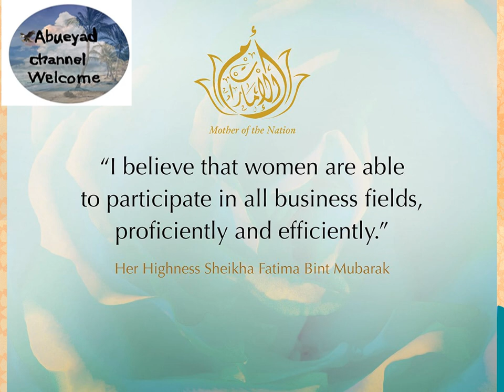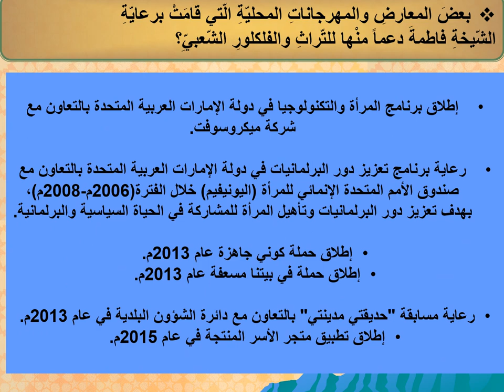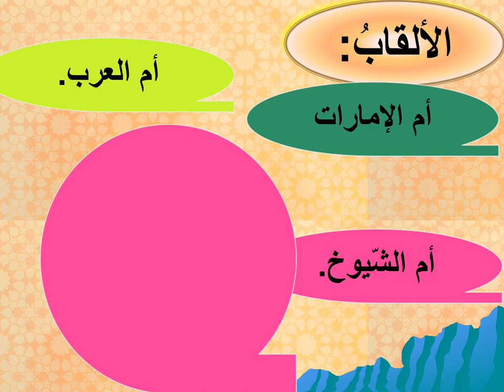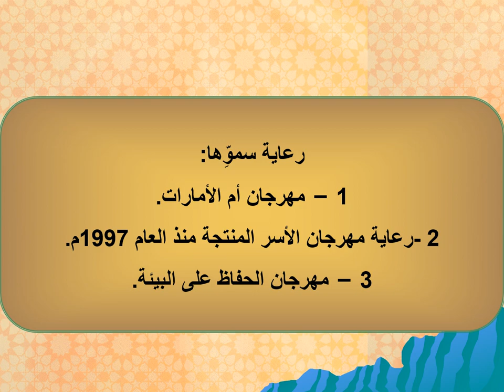درس /الشيخة فاطمة بنت مبارك